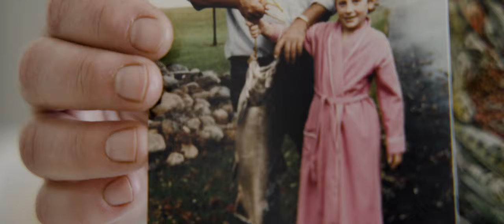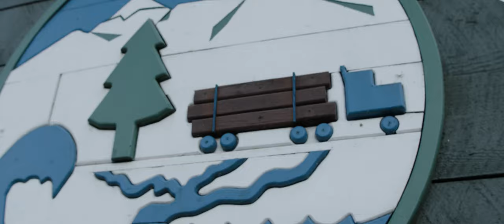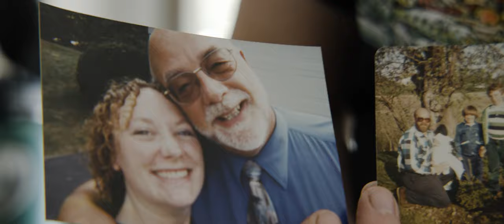Life History Project: Betsy Krier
“Motivated by forces they don’t quite understand, a portion of every salmon generation strays from its home river. I see myself in that.”

Betsy Krier, Wild Salmon Center’s Salmon Habitat Specialist on Washington’s Olympic Peninsula, traces her journey from Wisconsin to Forks, Washington.

Betsy’s like a lot of people in the international salmon conservation movement, laboring behind the scenes on behalf of coalitions and local partners. But her inner drive is the fuel that keeps the conservation engine going around the North Pacific. Her story and many more like it are what motivate us and inspire us to soldier on, even when the odds are against us.

Betsy’s piece was filmed on location in Forks, on the traditional territory of the Quileute Tribe.

Photos and Film by @brianfilm for Wild Salmon Center